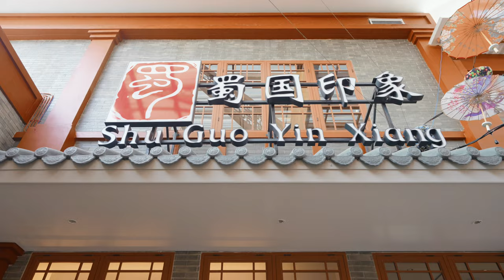Restaurant SHU GUO YIN XIANG di Old Shanghai, Sedayu City. Pecinta Kuliner Wajib Coba!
Hi guys,

Siapa yang pernah makan di Old Shanghai Sedayu City, Kelapa Gading? Pasti sudah tidak asing dengan restaurant ini. Ini adalah restauran Shu Guo Yin Xiang, yang terletak di kawasan kuliner Old Shanghai. Desain modern oriental yang kental ini didesain dengan apik oleh Metaphor Interior.

Semoga bisa menjadi inspirasi bagi desainer maupun para penikmat interior & arsitektur.

Cheers